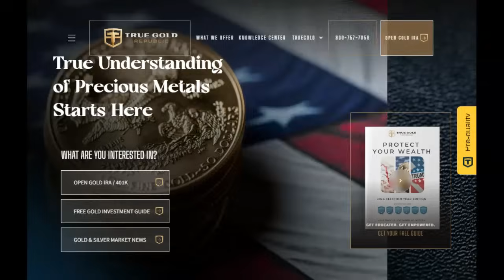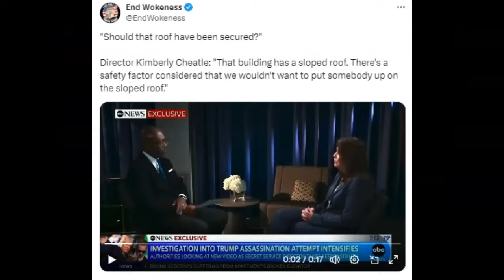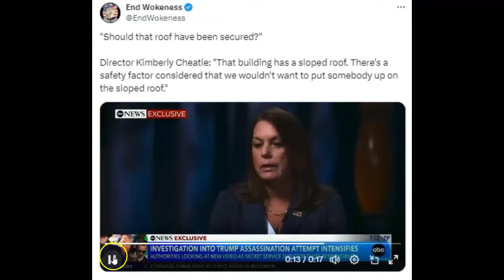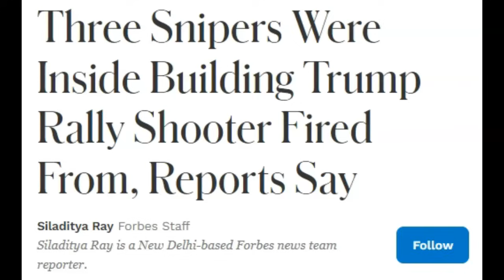Patsy Thomas Matthew Crooks Had Encrypted Accounts Overseas!